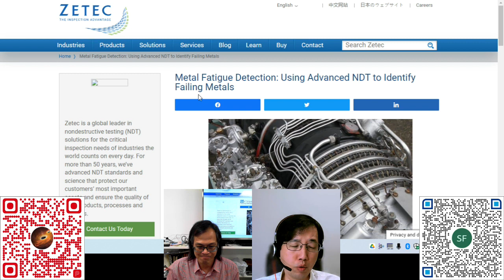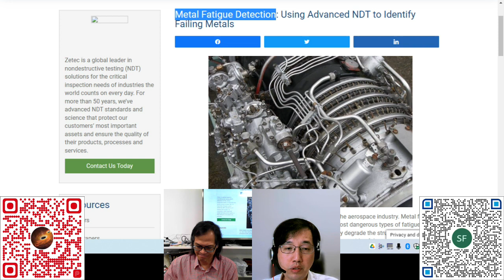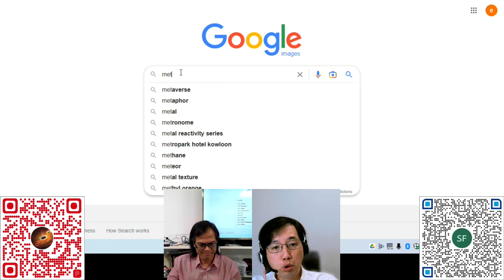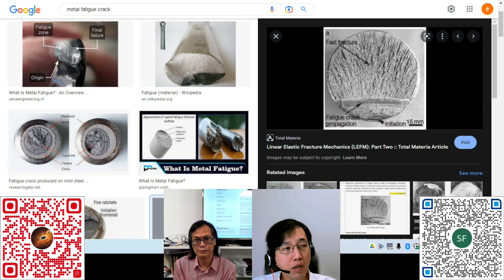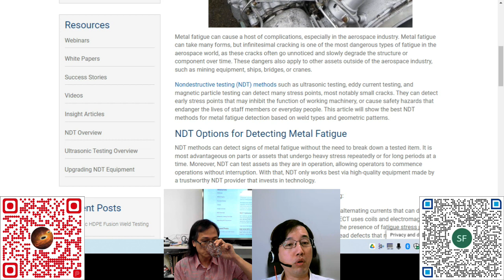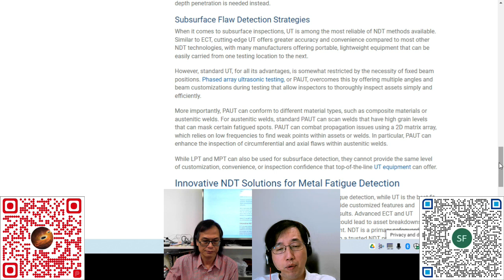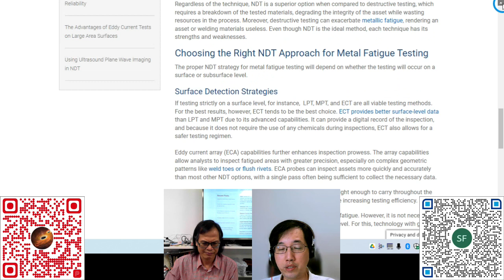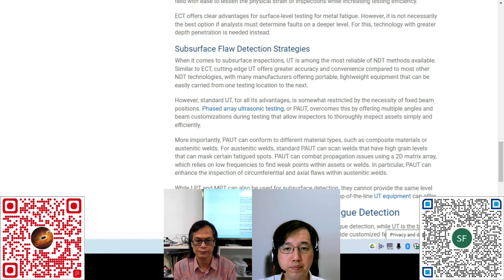科學新知 20220817 Part 1 - 金屬疲勞及其預測